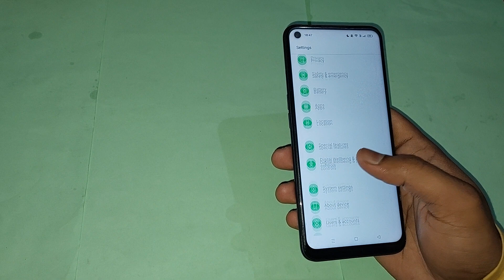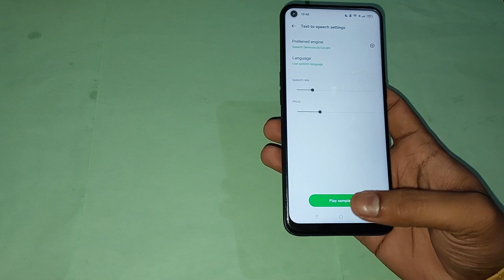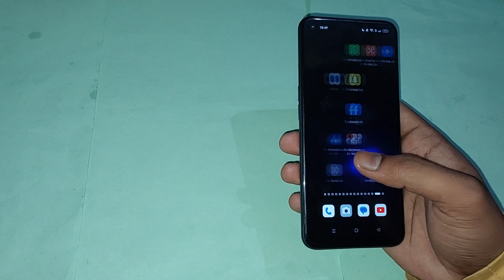oppo a15s speech rate setting, oppo a15s me speech rate use kaise kare